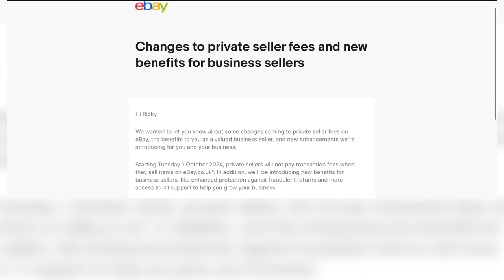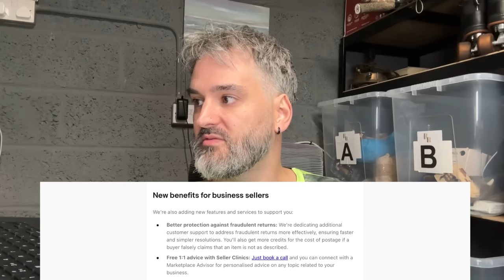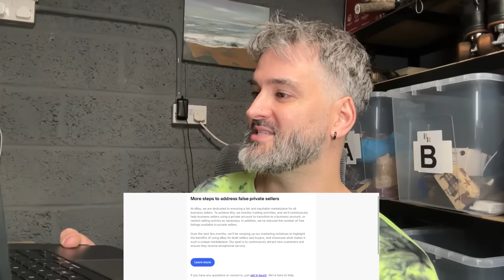eBay ZERO FEES Just Dealt A HUGE Blow To The Reselling Community